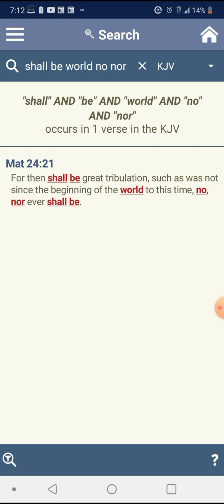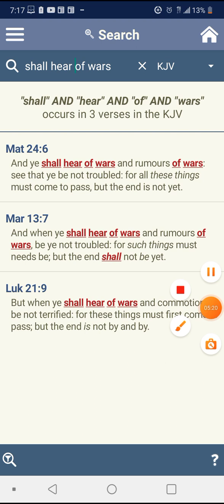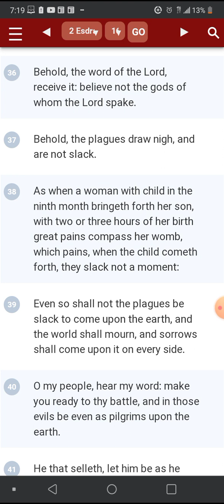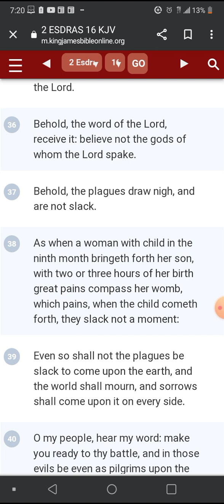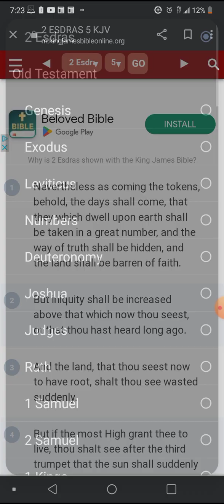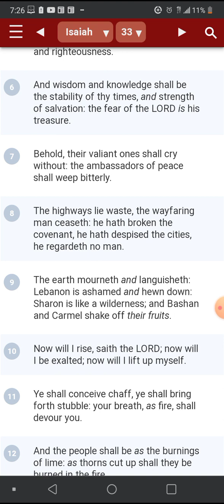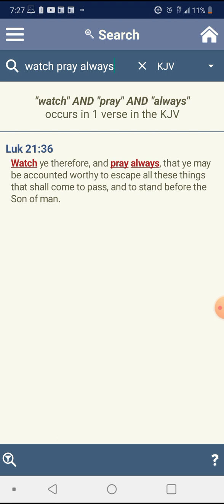WOE TO THE WORLD 🌎